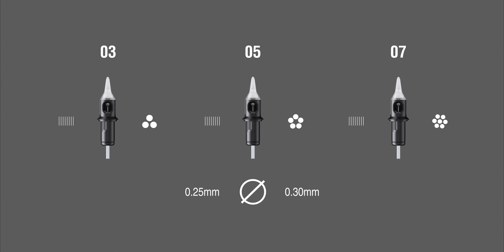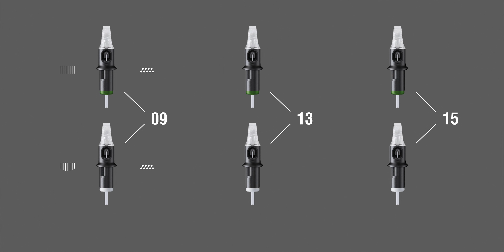Cheyenne Capillary Cartridges | Review, Setup & Unboxing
We unbox, set-up and review the Cheyenne Capillary Cartridges and talk you through its features.

Cheyenne's Capillary Cartridges offer tattoo artists a new and improved working experience.

Inside the tip of the cartridge are capillaries with ink reservoirs, which allow the cartridges to absorb and hold more tattoo ink than conventional cartridges.

The result is an ink flow that lasts up to 10 times longer than usual before needing to be dipped into your ink cap.

The Cheyenne Capillary Cartridges ensure that tattoo ink is evenly distributed on all individual needles, even in large magnum configurations. This results in better tattooing results and less trauma to the skin, as surfaces are filled consistently, reliably and more quickly.

Cheyenne Capillary Cartridges are available to order from Killer Ink Tattoo

Hey guys, Liam from Killer Ink here, and today I’m going to be showing you the Cheyenne Capillary Cartridges.

Cheyenne cartridges are some of the most widely-used in the industry and the German manufacturer has now taken the evolution of its carts one step further.

So let’s take a closer look…

These Capillary Cartridges have all the qualities that you have come to expect from Cheyenne, while offering tattoo artists a new and improved working experience.

Inside the tip of the cartridge are capillaries with ink reservoirs, which allow them take in and hold more tattoo ink than conventional carts. The result is an ink flow that lasts up to 10 times longer than usual before you need to dip them back into your ink cap.

Colour mixing in the cartridge is still guaranteed and they are also easy to clean out with water between colours. In addition, Cheyenne’s Capillary Cartridges offer improved needle guidance for ultra-precise work in any direction, thanks in part to the colourless, transparent tips.

The Capillary Cartridges ensure that tattoo ink is evenly distributed on all individual needles, even in large magnum configurations. This results in better tattooing results and less trauma to the skin, as surfaces are filled consistently, reliably and more quickly.

As with other Cheyenne cartridges, the Capillary versions feature an internal safety membrane that will protect your tattoo machine and client by stopping any fluids moving up and down the tip.

The Capillary carts feature long taper needles and are compatible with grips and machines that accept Cheyenne-type cartridges. They come in one of three configurations: Liner, Magnum, and Soft-Edge Magnum, each with a different coloured cap for easy identification of the needle configuration.

We offer the Liner versions in 03, 05 and 07 needle sizes with diameters of either 0.25 or 0.30 millimetres, while the Magnums and Soft-Edge Magnums come with needle sizes of 09, 13 and 15 with 0.35 millimetre diameters. The Liner and Soft-Edge Magnum configurations are also available with textured needles.

So what do you think of Cheyenne’s Capillary Carts? Will you be picking up a box or two for yourself?